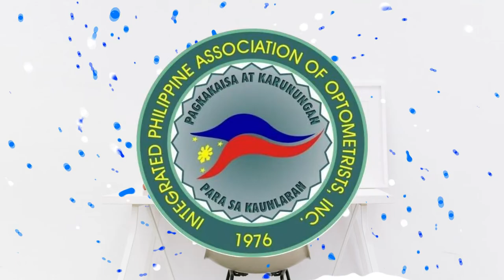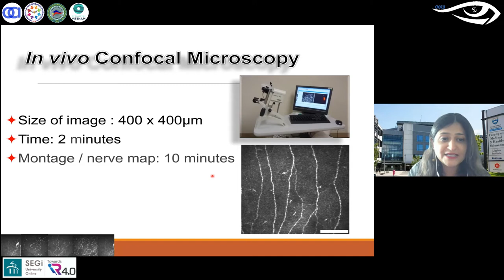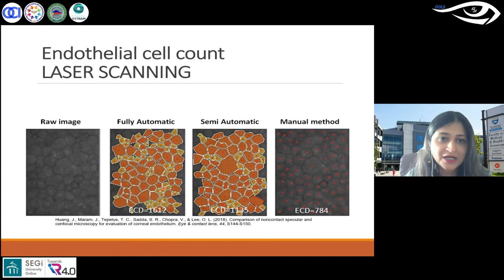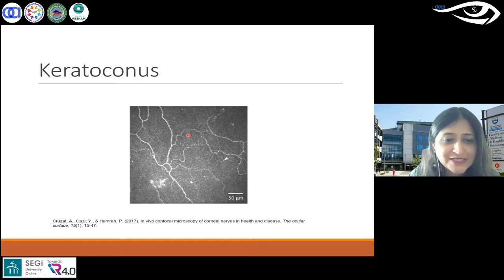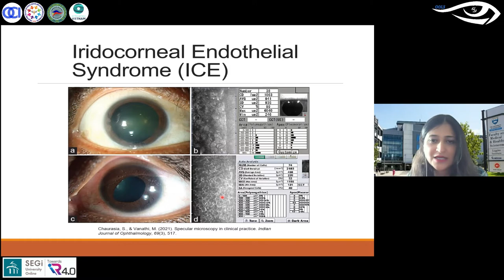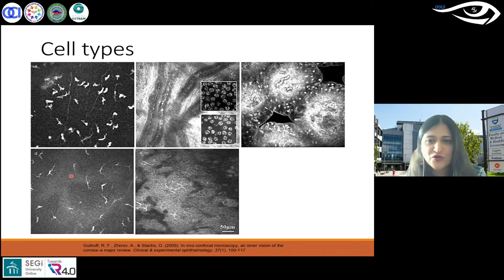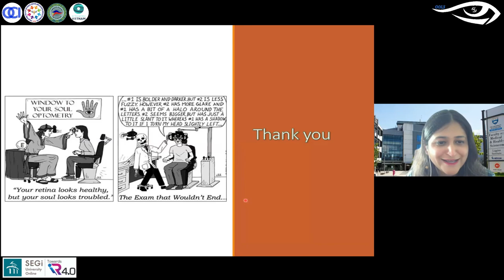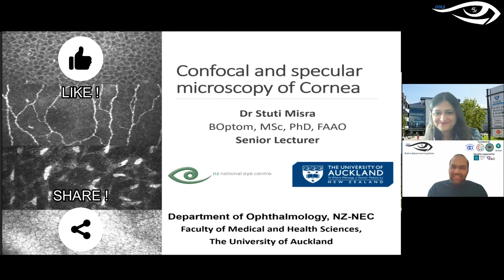In Vivo Corneal Imaging: Confocal and Specular Microscopy OptometristRole | OOLS | Dr. Stuti Misra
OOLS - Online Optom Learning Series - Session 156 (05th December 2021)

Here we bring you the 156th session of our online learning series which was live on 05th December 2021 at 09:30am IST.

All about this Session:
Introduction (00:00)

We would like to thank Dr. Stuti Misra for this wonderful and detailed explanation of how we as clinicians can play an important role in examining endothelium of the cornea, in various corneal procedures.